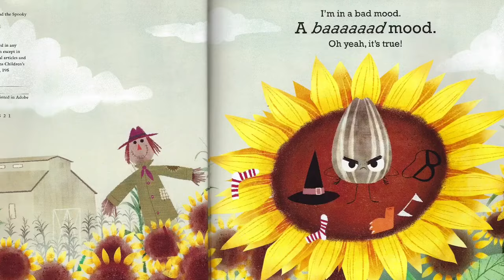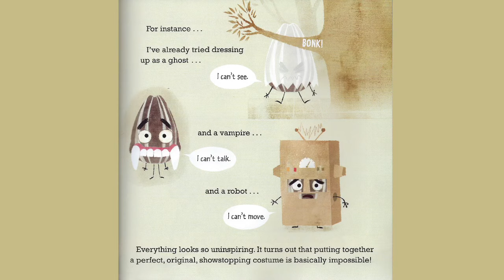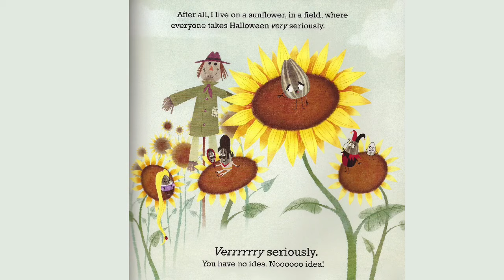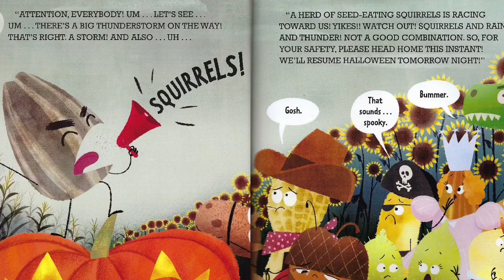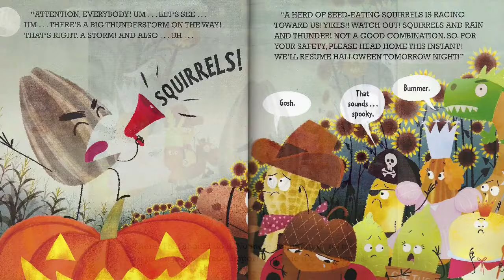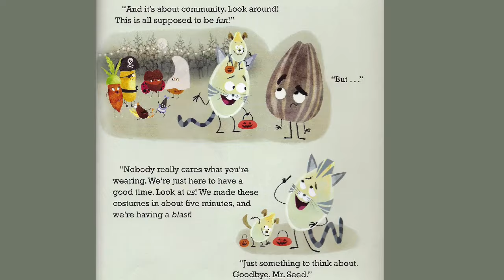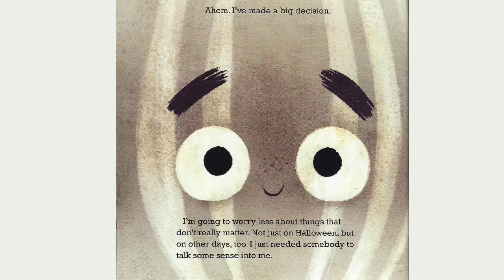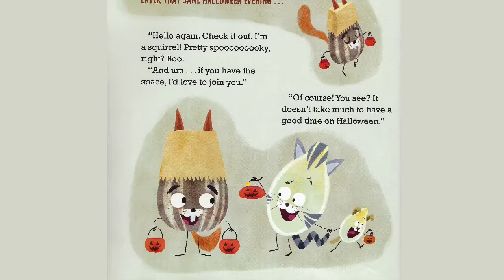The a Good, the Bad, and the Spooky by Jory John and Pete Oswald | A Food Group Read Aloud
"The Good, the Bad, and the Spooky"
by Jory John and Pete Oswald

The Bad Seed looks forward to Halloween every single year.  In fact, it's his favorite holiday.  But this time, it's different.  All the good costumes are taken!  And now finding an original, show-stopping outfit is basically impossible.  Sheesh.  So, the Bad Seed takes matters into his own hands and plays a BIG TRICK on everyone.  But will his sneaky plan succeed?  Get ready for the good, the bad, and the spoooooky as one seed finally learns the true meaning of Halloween.

Harper Collins, 2021